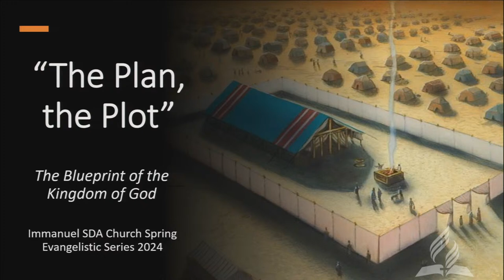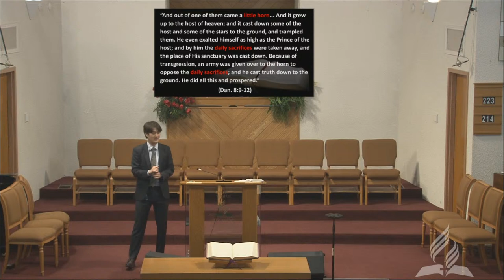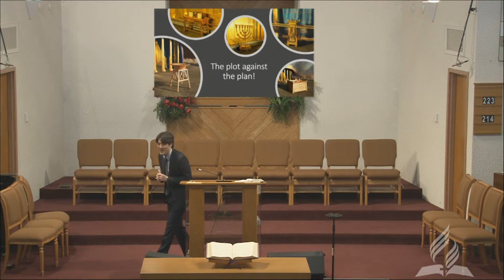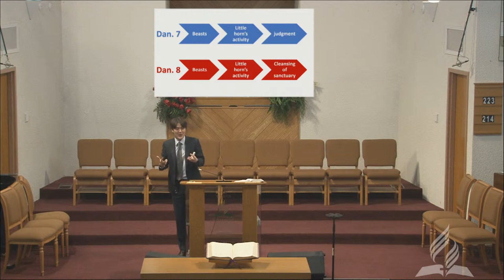4/14/2024 - "The Plan, the Plot" - Spring Evangelistic Series